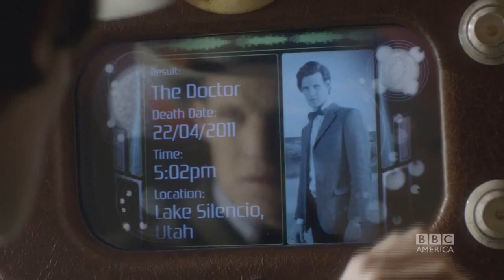Doctor Who Series 6 Part 2 Ultimate Trailer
Here is my Ultimate Series 6 Part Two fan-made Trailer, Includes clips from previous Trailers for Series 6 and the New Trailer released a last week. Enjoy!